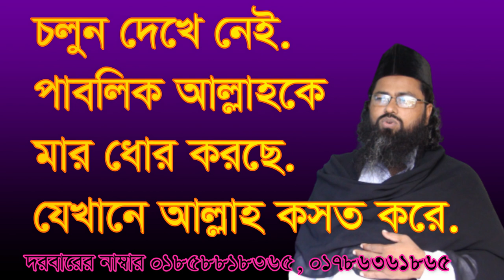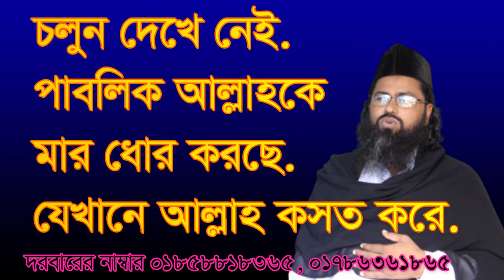পাবলিক আল্লাহ কে মারধর করলো pablik allaho ke mar dor korce